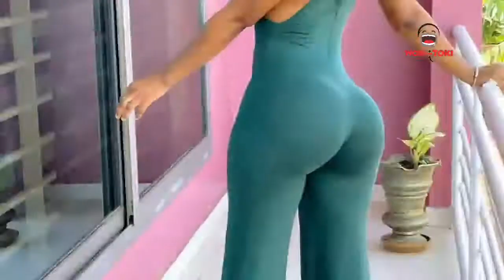CURVIEST INSTAGRAM SLAY QUEENS